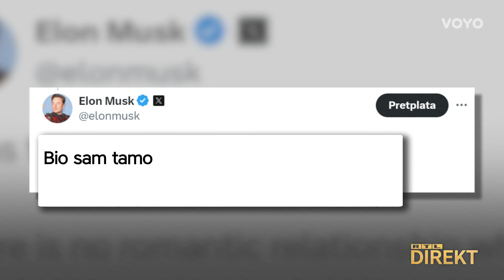Kolinda se pohvalila fotkom s Muskom, ali svima je zapelo za oko ovo... | RTL Direkt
Bivša hrvatska predsjednica i najbogatiji čovjek na svijetu - Kolinda Grabar Kitarović i Elon Musk. Susreli su se u New Yorku, na dodjeli nagrada GLOBAL CITIZEN AWARDS atlantskog vijeća. Ali premda je u Hrvatskoj glavna tema haljina bivše predsjednice, stranim medijima za oko je ipak zapelo nešto drugo. Pogledajte više u prilogu...